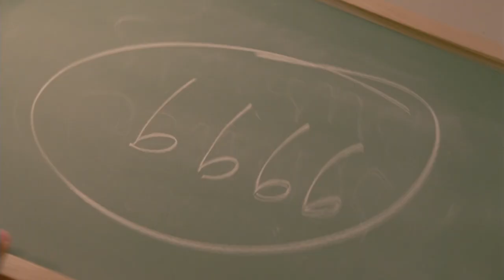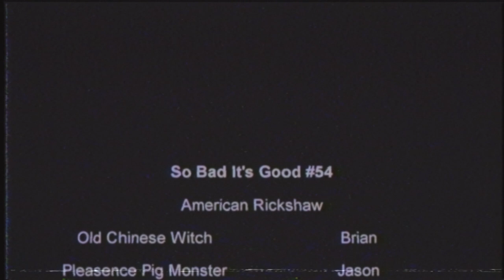Why does this exist? What even is this? | So Bad It's Good #54 - American Rickshaw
Who knew that being a rickshaw puller could lead to such an action packed life. Illicit videos, strippers, hitmen, mysticism, and Donald Pleasence abound in this wild movie.

Backup Camera
Audio Recorder